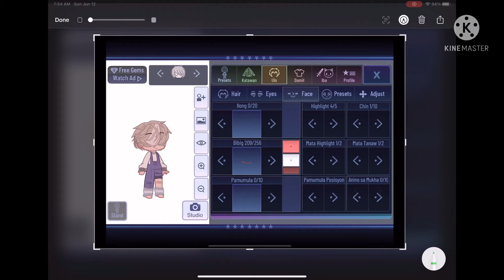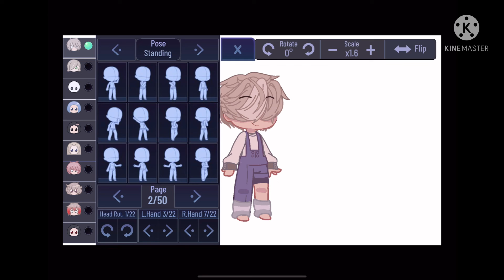How I added the shadow on the ear